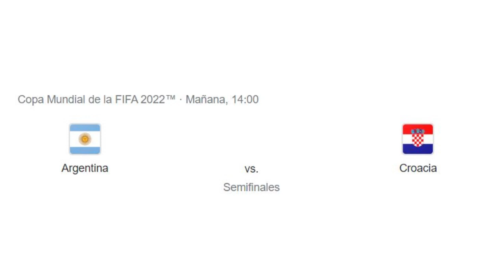ANÁLISIS MUNDIAL QATAR 2022 | SEMIFINAL | ARGENTINA VS CROACIA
Chatos acá les dejamos el análisis de la semifinal del mundial Qatar 2022

Regístrate en Meridianbet y obtén un bono de bienvenida de 40 soles SIN RECARGA usando el código promocional 2653

Regístrate en 1XBET y DUPLICA tu primer deposito con el código GEIMOVER

Gracias por vernos! No se olviden de dar LIKE si les gustó el video y compartirlo con sus amigos!